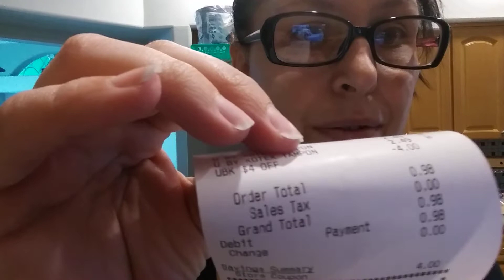Run to Publix. Awesome clearance and store coupon combo! 90% off